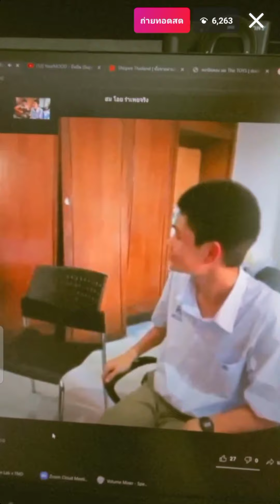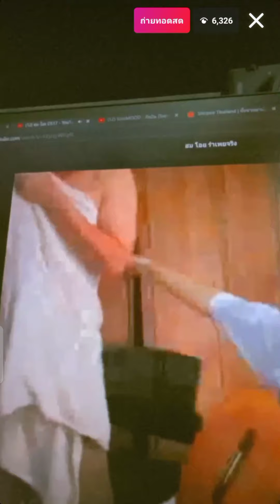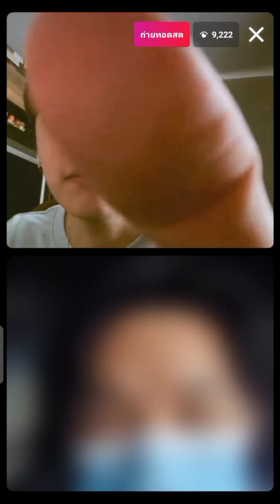กิต ThreeManDown Live ig kittyumbs 21/9/21